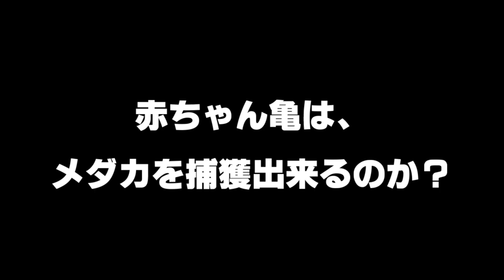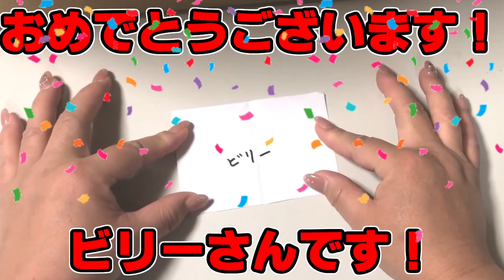赤ちゃん亀の留守番訓練＆水槽プレゼントの抽選結果発表【2019#112】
今年、うちで孵化した10匹の赤ちゃん亀たちの様子を紹介します。年末年始に千葉へ帰省するのでその間、亀さんたちは、留守番です。その留守番のために赤ちゃん亀たちの特訓をしました(^▽^;)
あと、水槽プレゼントの抽選結果を発表します！水槽が当たったのは、誰でしょうか？